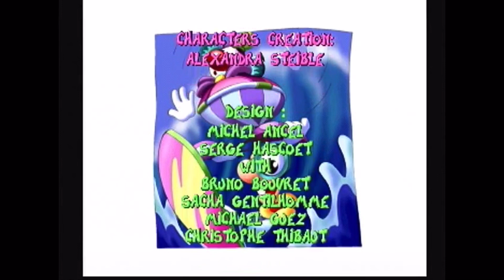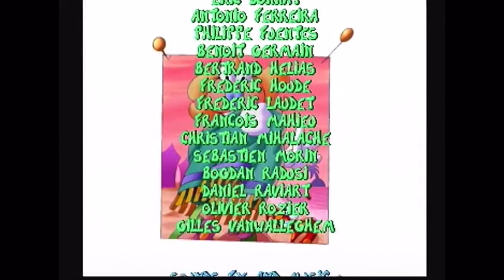Free Like Video: Rayman: The Animated Series Theme Song/End Credits (2001-present)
Like this if you like Rayman: The Animated Series.

Release Date: December 28, 2001-present
Production Companies: The Incredible World Of DiC,
Ubisoft Entertainment, Nelvana, Studios USA,
Universal Cartoon Studios, Universal Television,
Warner Bros. Television, Jacob Kline Television Distribution
Networks: The Peppa (Main), NBC